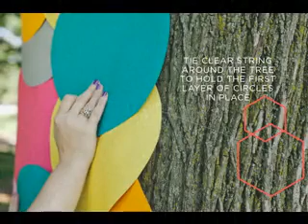Best Backdrop wedding ideas